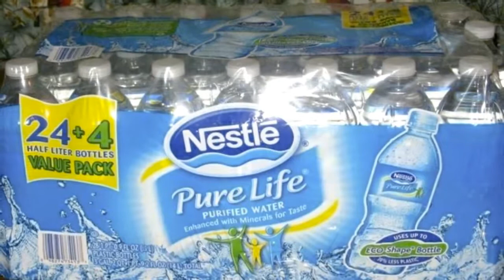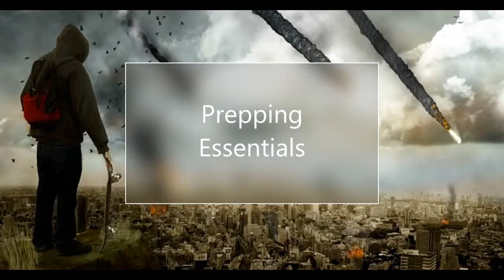PREPPING - A quick introduction (2018)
Preparing for things ("Prepping") is a perfectly normal part of everyone's daily life.  We prepare what clothes we are going to wear before going out.  We prepare ingredients for the food we are going to cook. We prepare lists of things we need to buy and even prepare lists of jobs to do at home or at work.

Preparing for daily life is nothing unusual, so what about preparing for when things might go wrong?

Disruption in our daily life will inevitably occur.  It is just the scale or impact which can vary.  However, disruptions can often become "disasters" if we are not adequately prepared.

How about the traffic jam that stretches on for hours?  What about the power cut that lasts for days? What about the bad weather that stops the supermarket getting re-stocked for weeks?

What can start as an inconvenience can quickly turn into a disaster if we are not properly prepared, so why not start preparing now, before things go wrong?

The aim of this video is to help you get started.